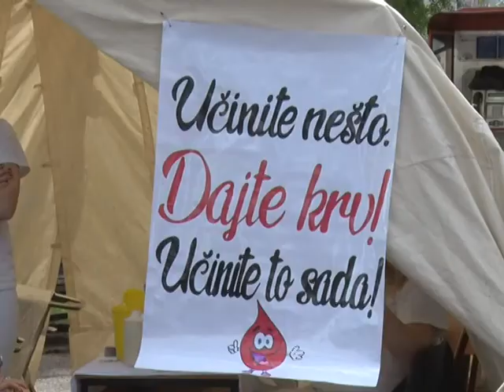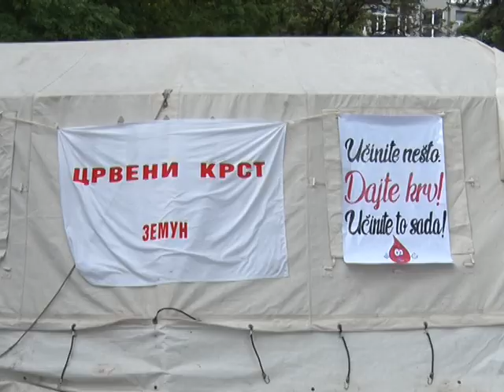Zemun;“Krv život znači”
Tradicionalno, opština Zemun sa Službom za transfuziju krvi KBC-a Zemun obeležava Nacionalni dan dobrovoljnih davalaca krvi. Gradjani su na Zemunskom  keju davali krv, dok  su se najmladji takmičili u crtanju na temu “Krv život znači” i pokazali da znaju koliko je važno biti human, ali i usvojili nova znanja o saobraćaju i zdravoj ishrani.